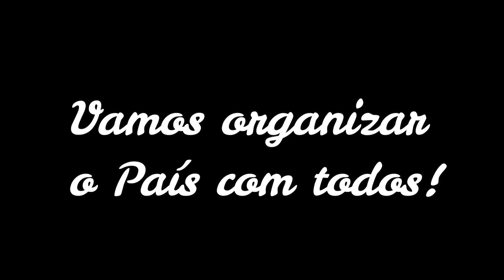A hipocrisia da Jessica pitbull sobre a Noite Dia